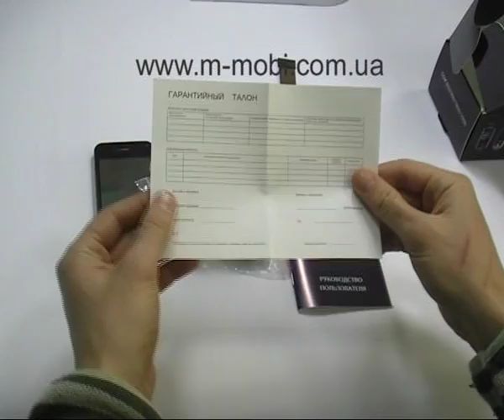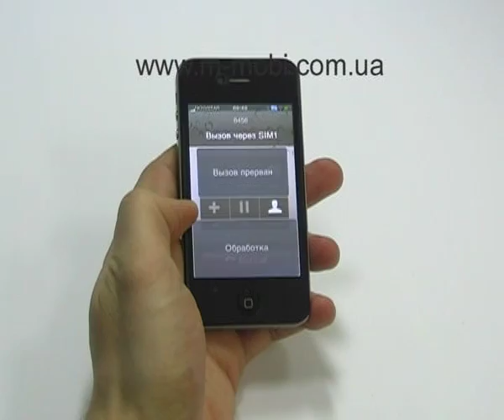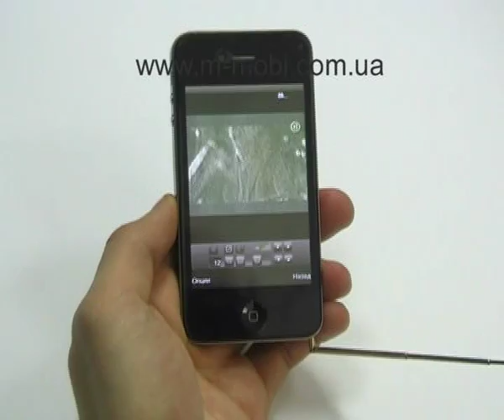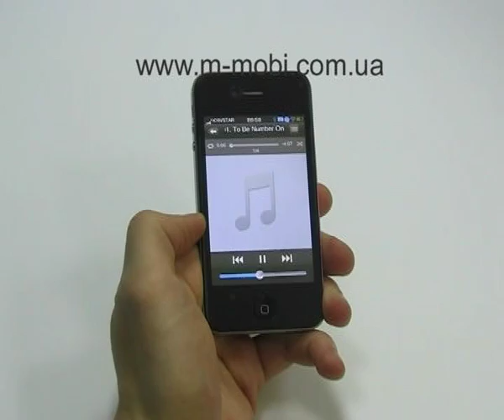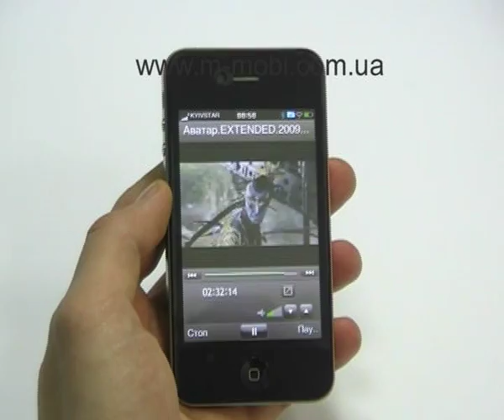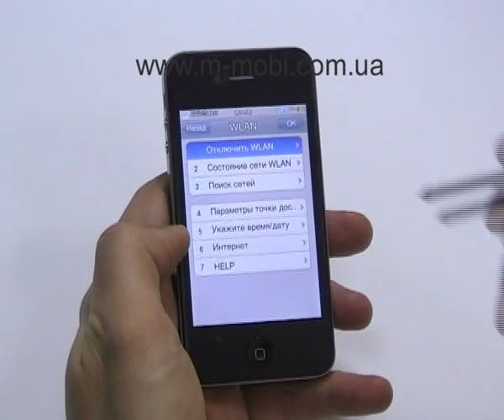iPone 4 (W88).avi